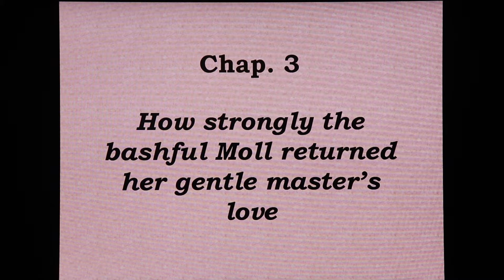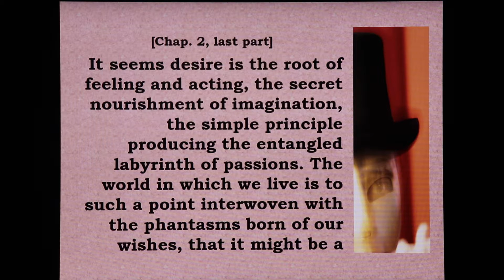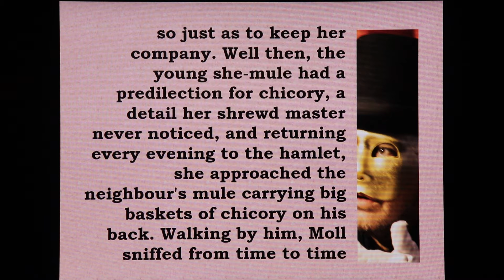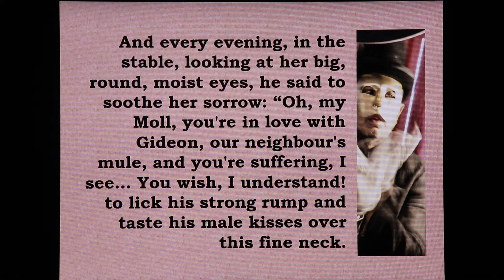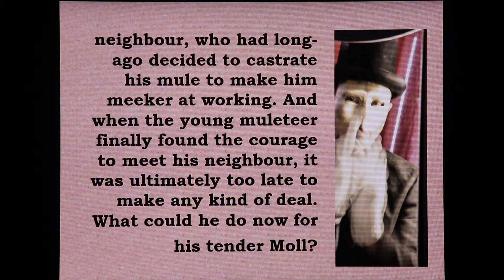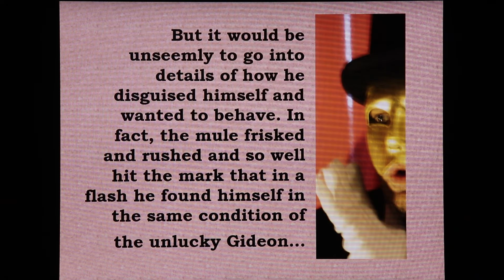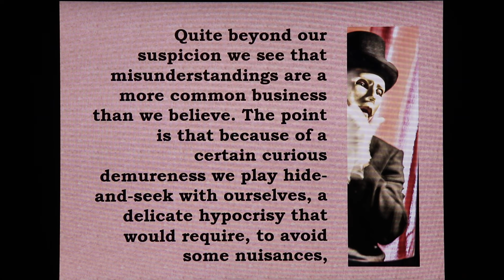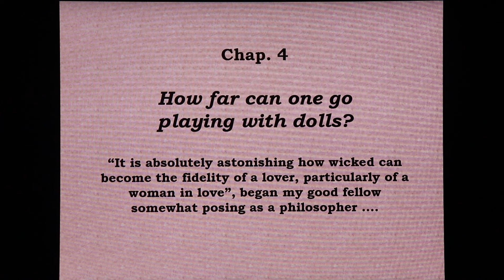OUR DREAMS' MAZE, DESIRES AND DECEPTIONS. PHILOSOPHICAL STORYTELLING ON VACUITY.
A paradoxical human commedy, combining philosophy with short stories.